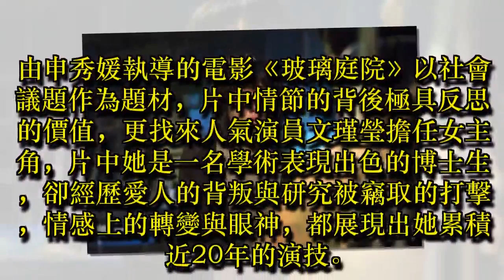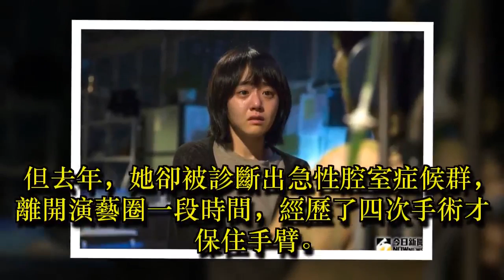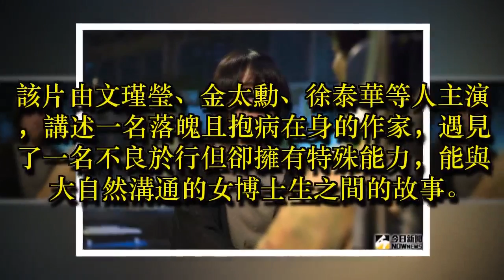女星愛情事業兩頭空 動刀四次差點保不住手臂